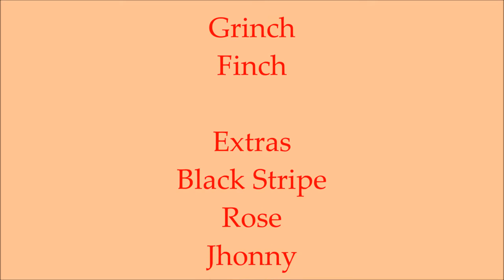A Stuffie's New Years Eve!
Happy New Year of all of us at Plushie Productions hope you have an AWESOME new year like we're all about to have! :D

Social Media!
Facebook.com/PlushieProductions
Instagram.com/PlushieProductions
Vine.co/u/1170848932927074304